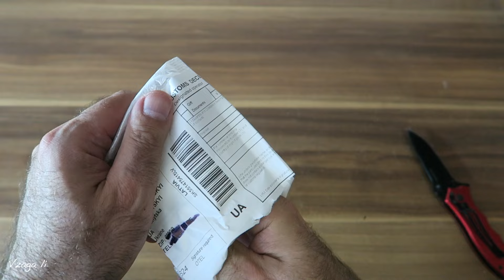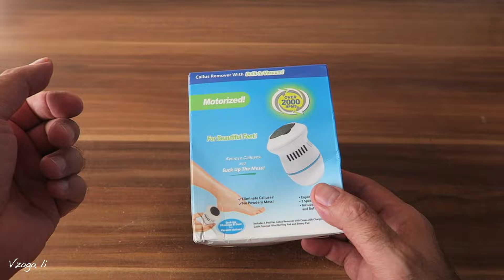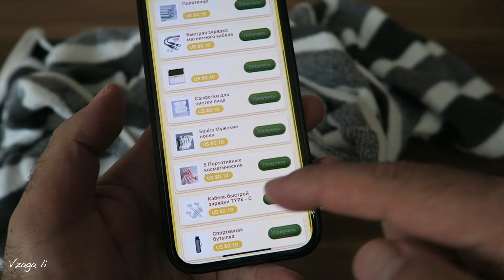Распаковка Посылок из Китая! Новые товары с AliExpress! №15 / 2024